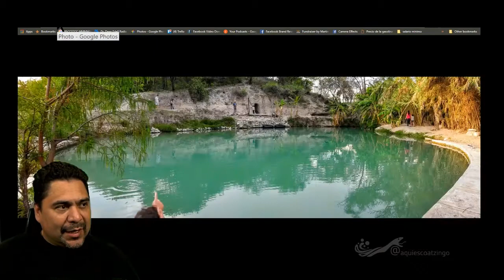Direcciones hacia Las Posas en Coatzingo Puebla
Dos opciones de como llegar a ese lugar.

Equipo que use para grabar:
Pantalla verde: